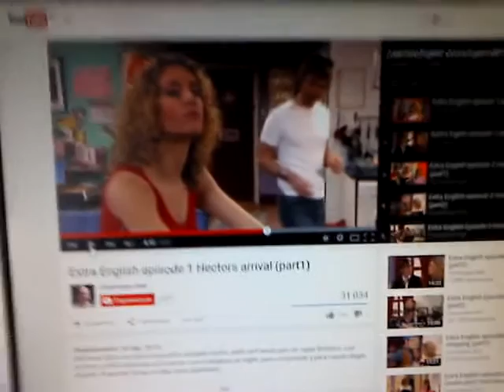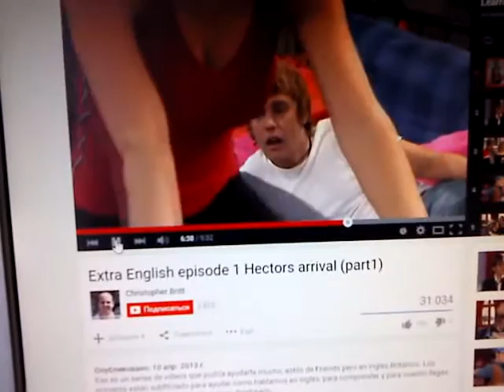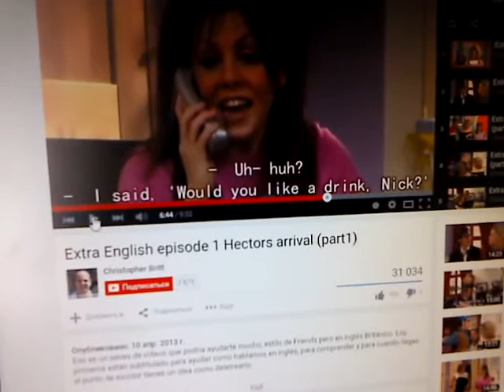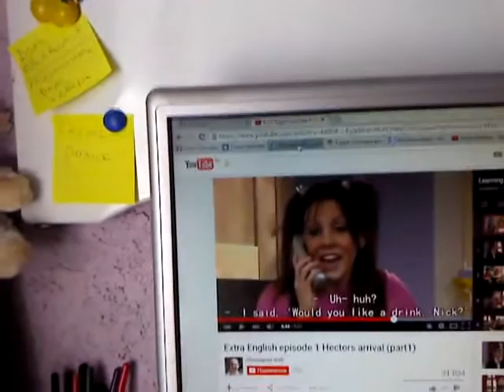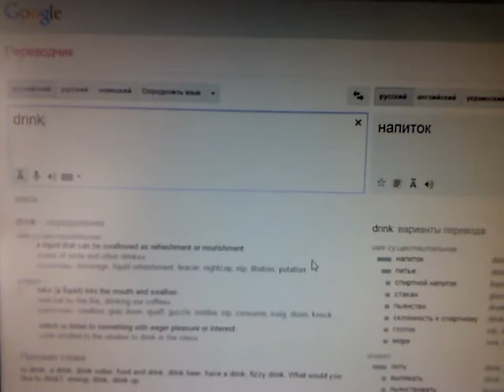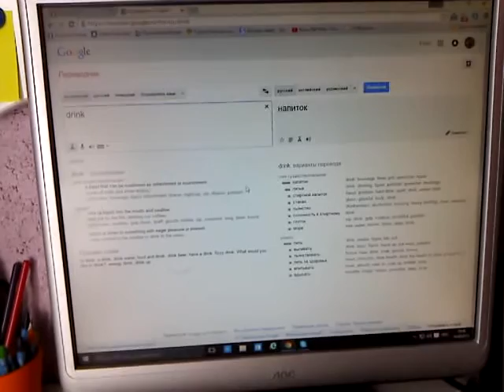Артикль в английском языке. Английский для чайников.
Я открыла для себя, волшебно понятие артикль. Для понимания,  английской речи, для чтения субтитров... Мне, да и всем чайникам надо любить артикли.